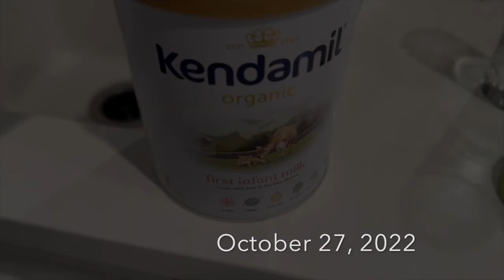Super Excited For Christmas Decorations | Minnie's VLOG 1870